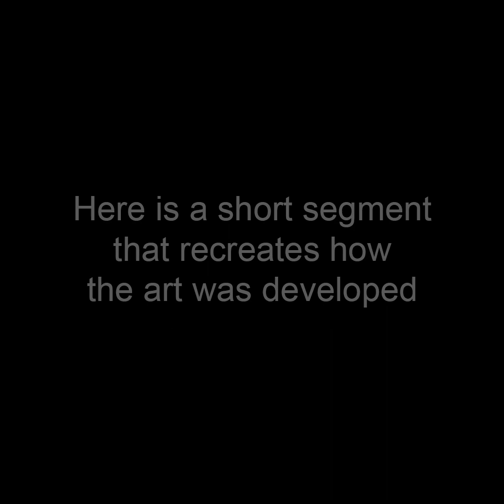Fandango Mist - Square Art by John Robert Beck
This art was created in 2011. Fandango Mist is an abstract that has the flavor of a fandango melody or dance.